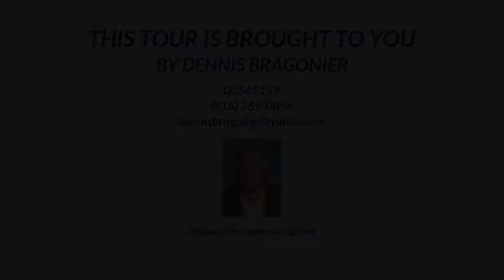4881 Flying C Road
4881 Flying C Rd, Shingle Springs CA 95682, USA

Located on a beautiful (5) acre parcel with a lovely view looking West in Cameron Estates in Cameron Park. The home has (4) bedrooms and (4) baths. The baths and kitchen have been remodeled and include granite counters, newer appliances, flooring, bath tubs and sinks. The home is approximately (3200) square feet of livable space. There are (3) bedrooms and (2) baths  on the ground floor and (1) bedroom and a full bath downstairs. The home has a pool table room and weight room downstairs. The outside is all stucco with a tile roof. There is a bath outside down below by the pool along with an outside shower. The pool is solar heated and has two waterfalls. There is a gazebo with a Bar BQ, refrigerator, bar counter to entertain your guests. There are (2) garages downstairs and a detached (3) car garage with a bath elsewhere on the property. There is a 2000 Sq. Ft. utility building to hold all of the toys. The homes comes with two wells and two water storage tanks. The solar system consists of (56) panels to help lower your electric bills. The property has two wrought iron  gates with wrought iron fencing all around the top level. There is an irrigation system to water the lawn.

Sacramento Real Estate Photography and Video Tour services by SACREP
Serving Sacramento Realtors Since 2007.